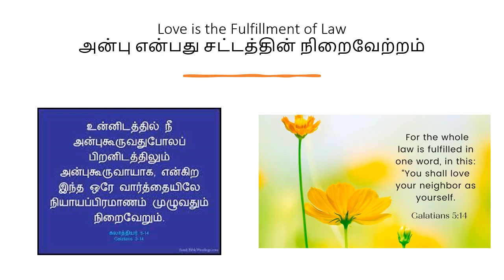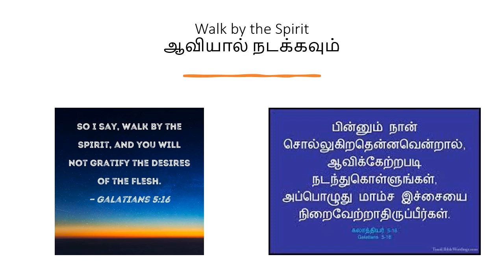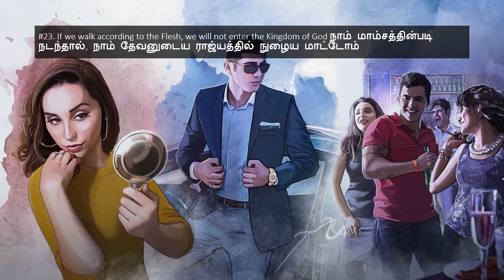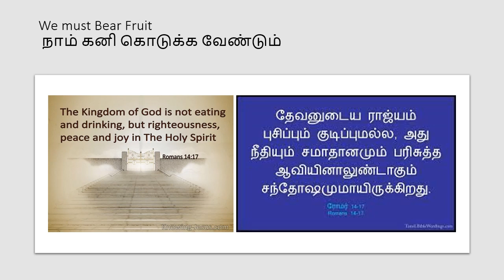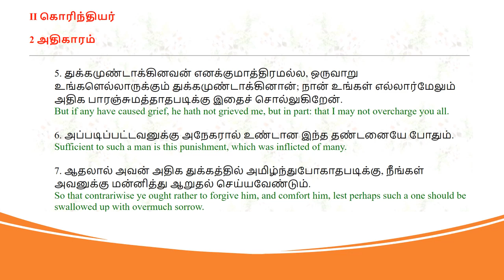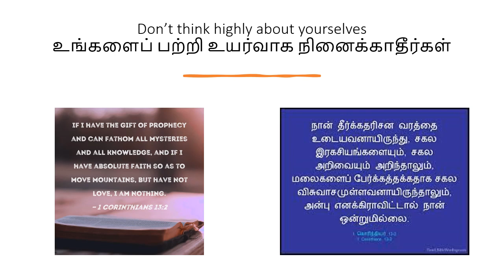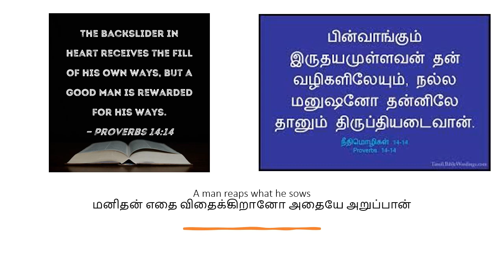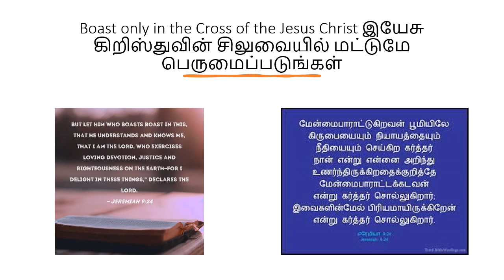Life Lessons from the Epistle of Galatians Part-3 | கலாத்தியர்லிருந்து வாழ்க்கைப் பாடங்கள் பகுதி-3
கலாத்தியர்லிருந்து வாழ்க்கைப் பாடங்கள் பகுதி-3 | Life Lessons from the Epistle of Galatians Part-3